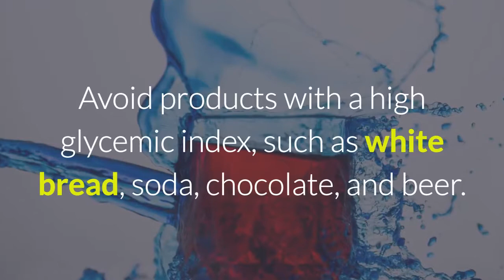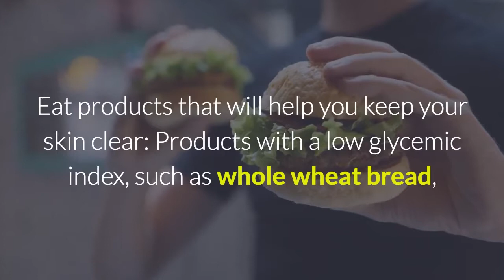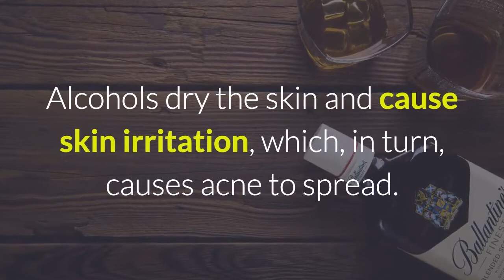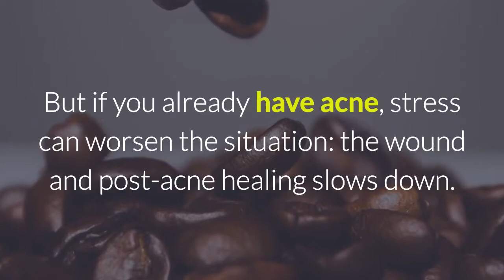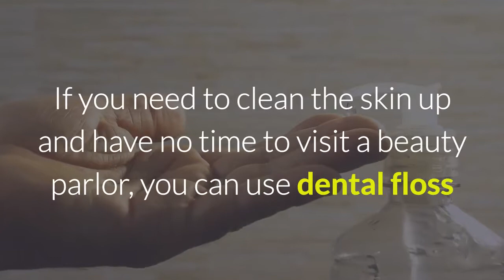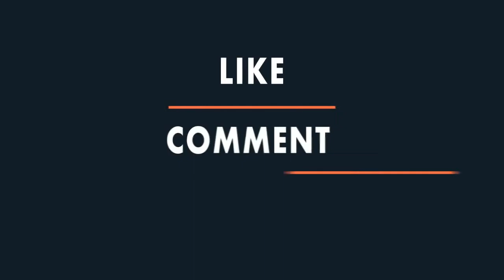myths about acne that wont help you to get rid of it